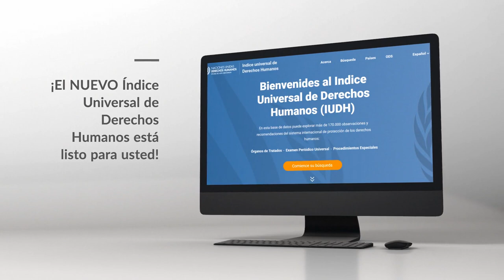El Indice Universal de Derechos Humanos (IUDH)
El IUDH proporciona fácil acceso a más de 170.000 observaciones y recomendaciones emitidas por los mecanismos de monitoreo de derechos humanos de la ONU a los Estados. Se puede explorar el contenido por temas de derechos humanos, grupos interesados ​​y a través de la lente de los Objetivos de Desarrollo Sostenible (ODS), apoyando una implementación de la Agenda 2030 basada en los derechos humanos.